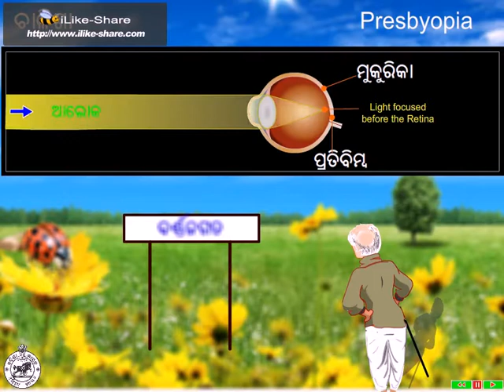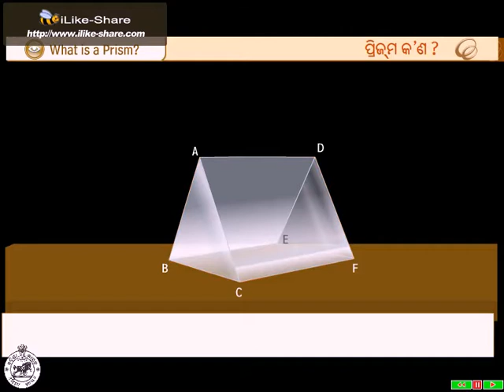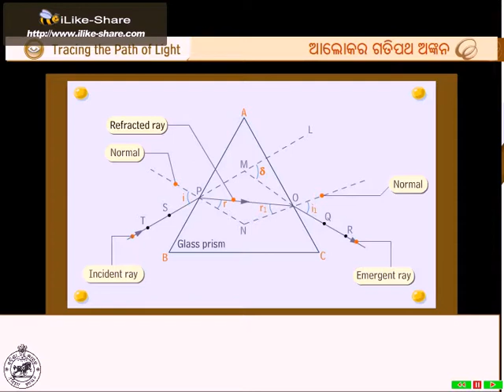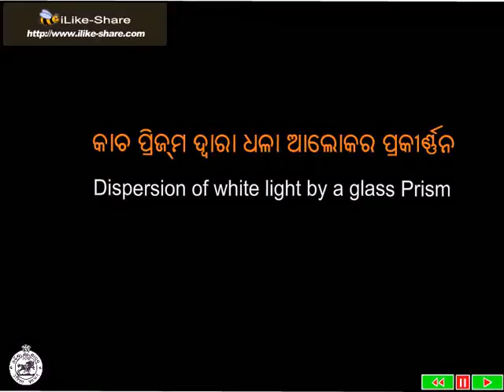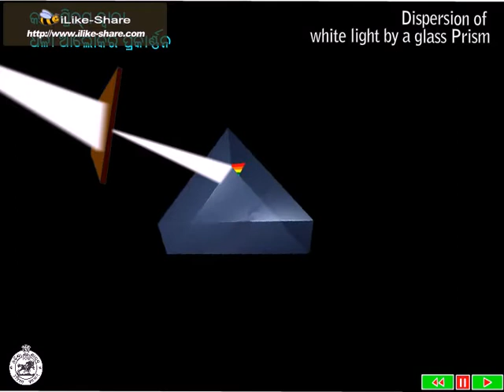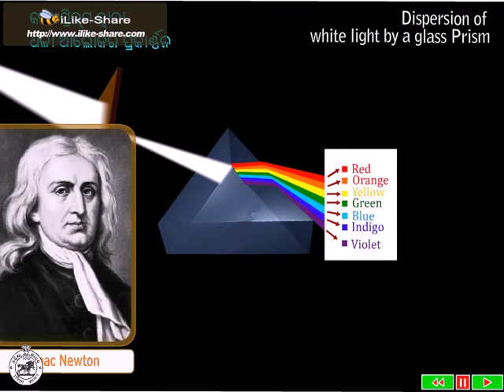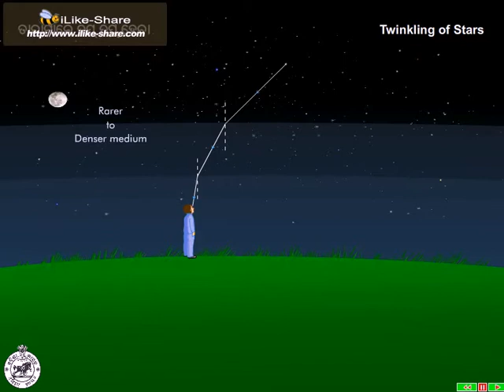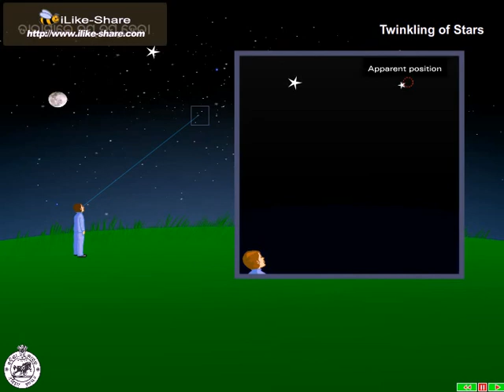SCP X CH 07 chakhyu PART 02